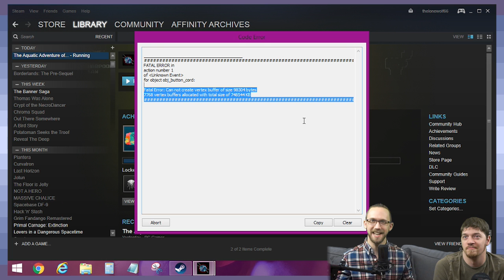The Aquatic Adventure Of The Last Human: FATAL ERROR - Part 9 - Game Devs Play Games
The explosions are too powerful.